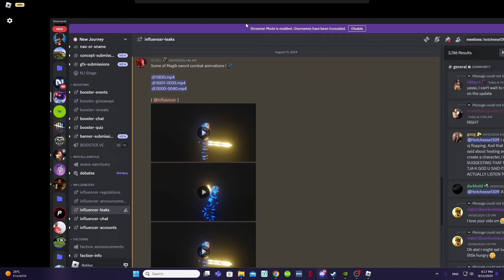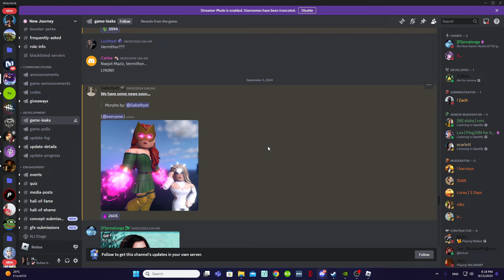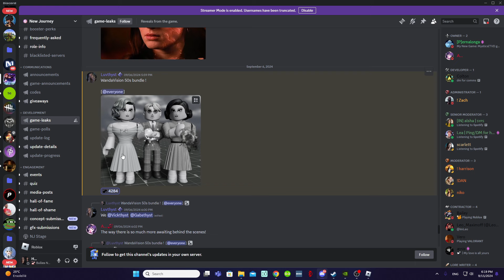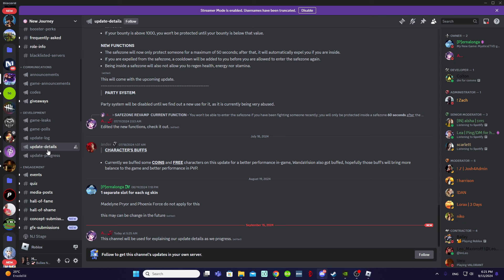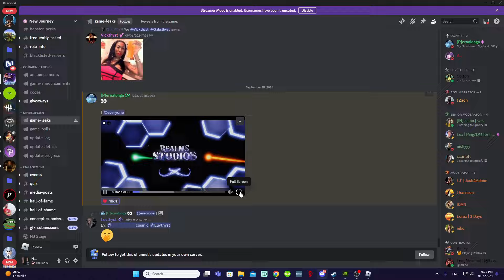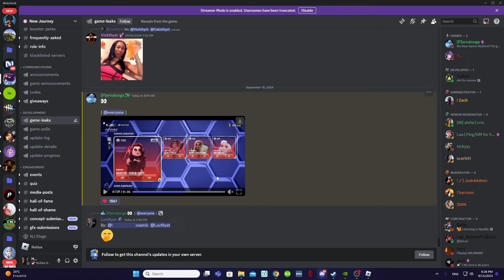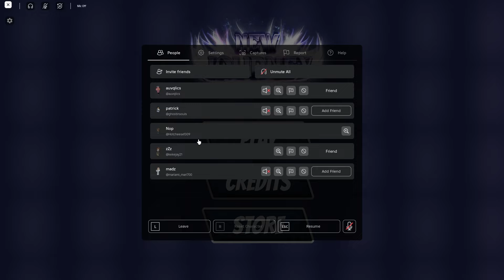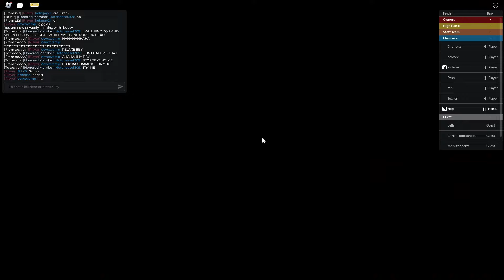New Journey Reveals, Goodbye lag?? | Factions! | Madelyne pryor Game-Play | NJ | Hotcheese1309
🖤More info🖤